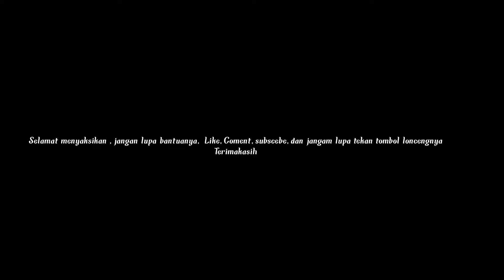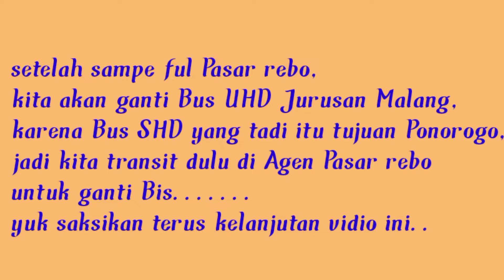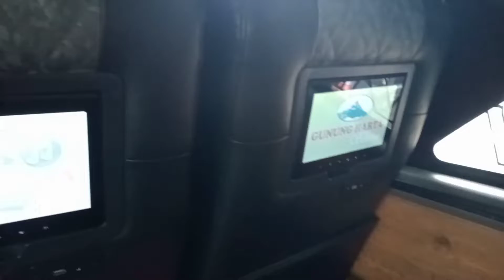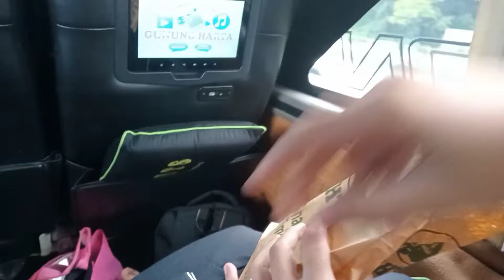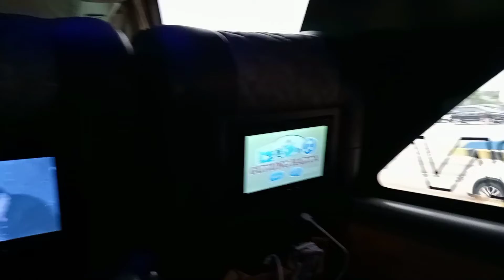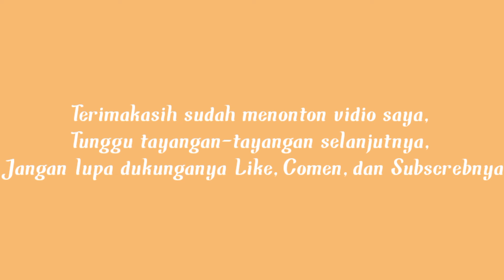GUNUNG HARTA GHTS 076 ||Trip Jakarta ke Malang dengan Bus UHD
pada kesempatan ini saya membagikan vidio perjalanan dengan menggunakan Bus GUNUNG HARTA GHTS dengan nomor 076 dengan julukan ADHICANDRA ,tujuaan JAKARTA-SURABAYA-MALANG,karena saya berangkat dari terminal Lembang Ciledug ,di ikutkan dulu Bis jurusan Ponorogo dan transit di Agen Pasar rebo,sesampainya di Pool Pasar rebo,lalu ganti Bis yang jurusan ke  Malang,karena Bis yang jurusan Malang untuk type UHD hanya di berangkatkan dari Terminal Poris dan Terminal Bogor,dan Saya di ikutkan Armada Poris...

Trip & fasilitas:

Tanggal. :3-4-2022
Dari.     :Jakarta
Tujuan.   :Malang
Body Bus :Jetbus UHD VOYAGER
Mesin.    :Mercedes Benz OH2542
suspensi. :Air suspension
service makan:1 kali
snack.          :1kali
fasilitas.  :bantal,selimut,ac,avod setiap bangku,smoking area,toilet,reclening seat,foot rest,charger hp